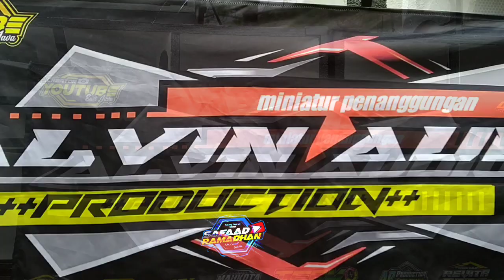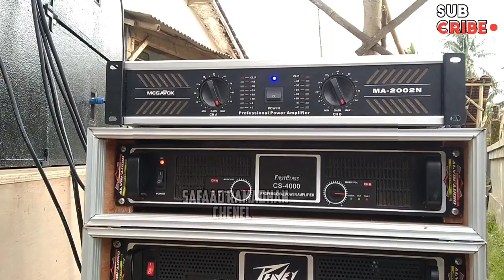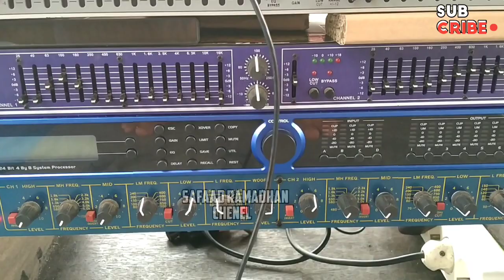Bocah Viral Jual Motor kesayangan Demi Hoby Horeg || Alvin Audio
Kali ini ada di desa Karangpring sukorambi kali ini saya review sound miniatur Alvin Audio rela jual motor kesayangan demi sound Horeg
DJ intro Link👇DJ BETTEL SUMBERSEWU 2023 BASS GANAS'COCOK UNTUK CEK SOUND
YOUTUBE ▶️ SAFAAD RAMADHAN CHENEL 👇